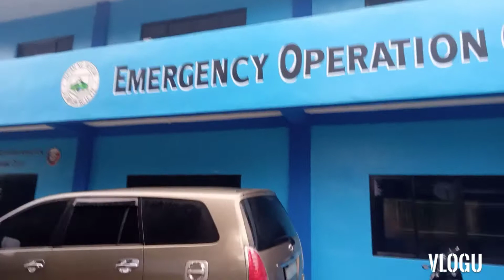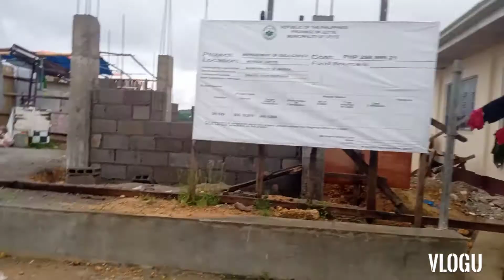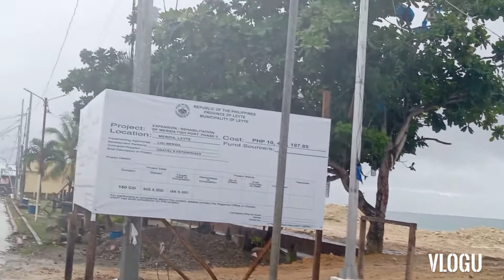Morning Exercise w/Updates And More Improvement Of Merida